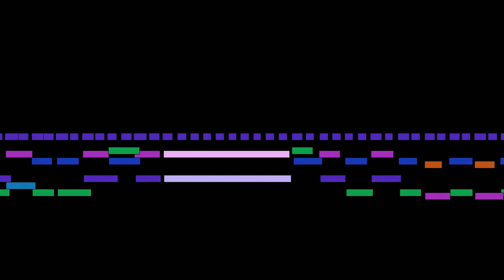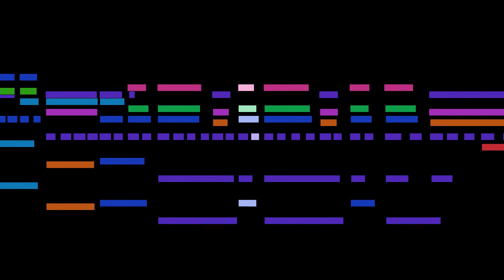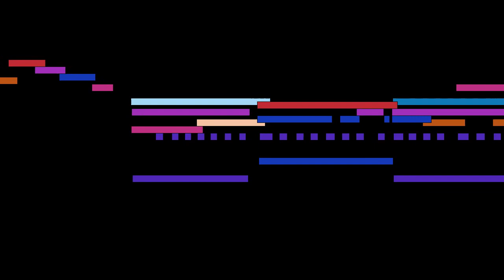Frédéric Chopin - No. 15, Prelude in D flat major, from Preludes Op. 28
No. 15, Prelude in D flat major, from Preludes Op. 28, by Frédéric Chopin.